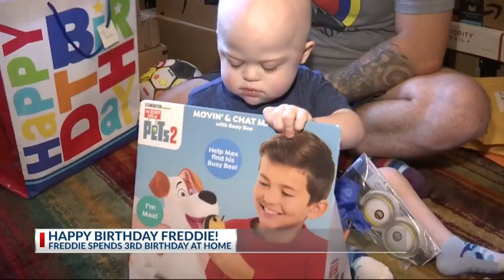Happy birthday, Freddie! Child fighting leukemia celebrates 3rd birthday